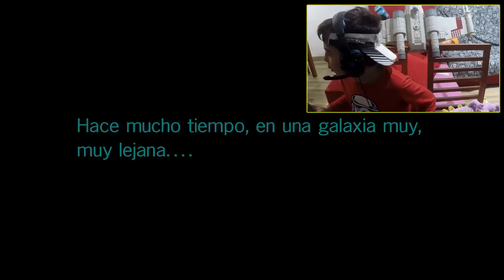Serie 1 - Lego StarWars EsunaitoR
Nos habéis pedido que juguemos al Lego Star wars El Despertar de la Fuerza, así que empezamos una nueva serie